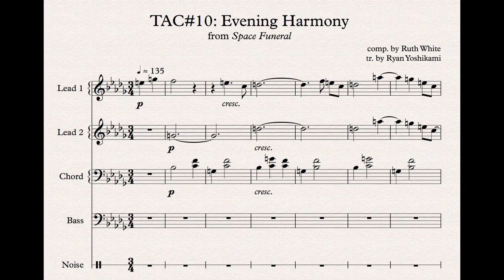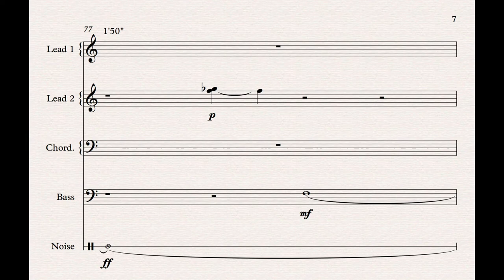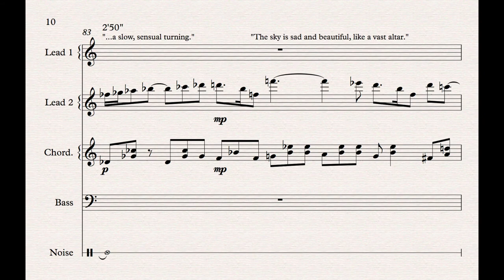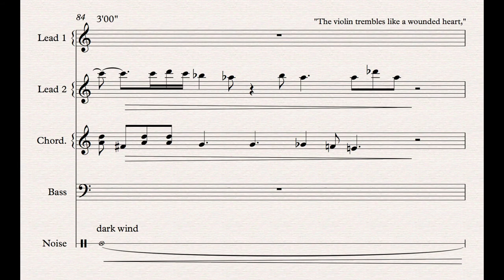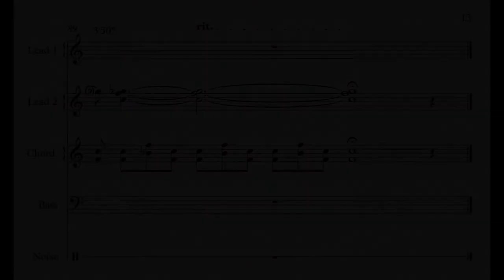TAC#10: "Evening Harmony" - Space Funeral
This is a transcription of "Evening Harmony" by Ruth White, from Space Funeral (PC).

This was made for a music project I started called "TAC", where I choose a random video game song, transcribe it, and then compose a track inspired by it.

As well as a master Google Doc of all TAC material